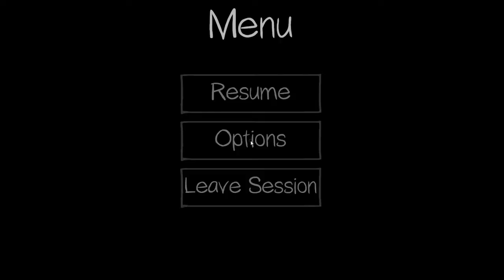Child Screaming at Phasmophobia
kinda late on Halloween
into song was shining theme
the outro was the thing theme